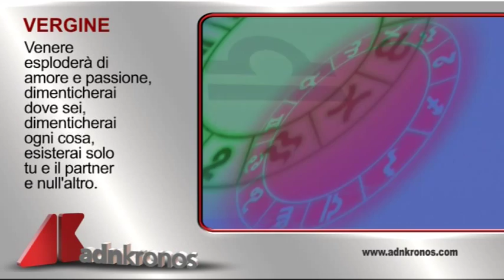L'oroscopo di oggi, 8 luglio...